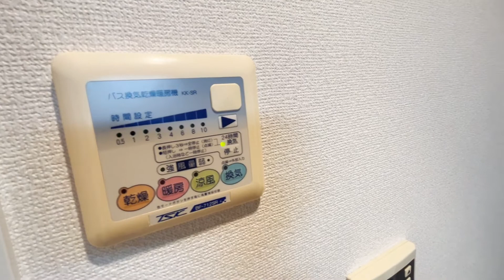プレール・ドゥーク上北沢 602号室 1K 分譲マンション ペット飼育可 京王線 上北沢駅 徒歩9分 杉並区上高井戸3丁目【東京 賃貸 内見 不動産 室内動画 お部屋探し ルームツアー】